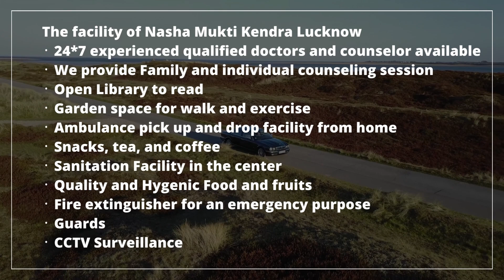Addiction Treatment Center in Bonli, Best Addiction Treatment Center in Bonli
NASHA MUKTI KENDRA Bonli is one of the leading anti-drug treatment center in Bonli. Samarpan Nasha Mukti Bonli is one of the best rehab centers in India. To transform the life and values of not just our client but also his family and society as a whole and for every person to dawn upon the realization that life can be lived, and be celebrated even without the use of any substance.